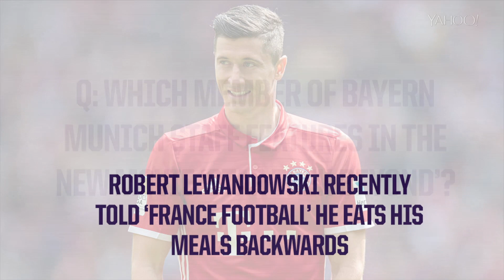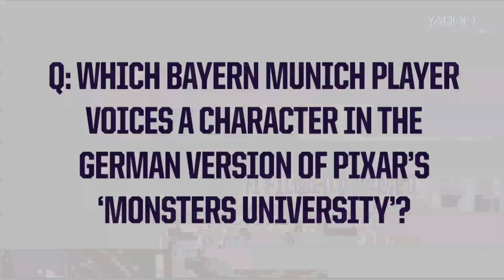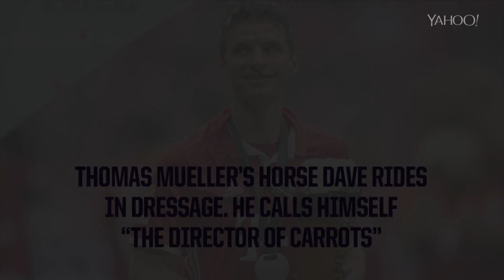Bayern Munich stars quizzed on their teammates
FC Yahoo's Ryan Bailey sat down with Javi Martinez and Thiago Alcantara to see how while they know their fellow Bayern players.